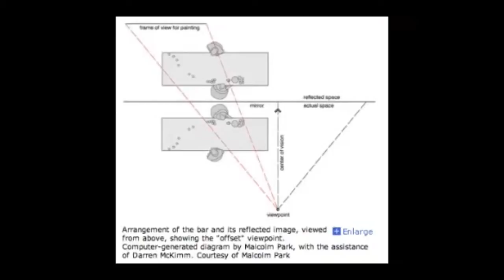Édouard Manet'nin "Folies-Bergère'de Bir Bar" İsimli Tablosu (Sanat Tarihi)